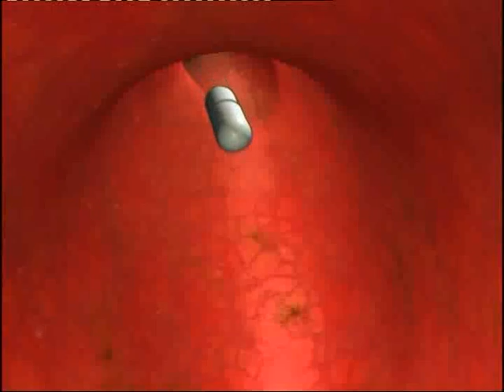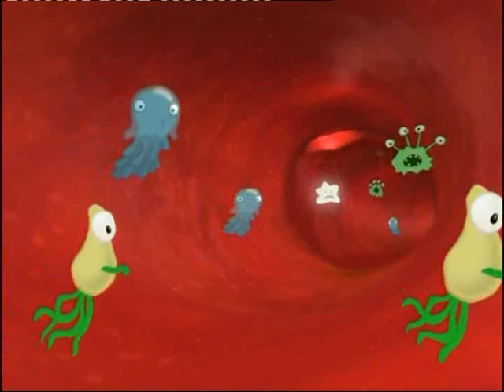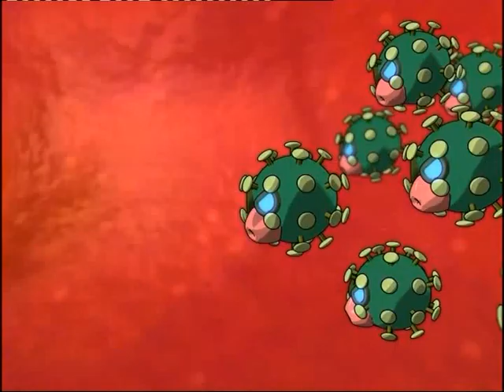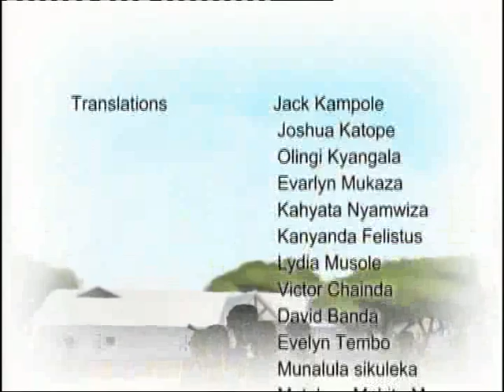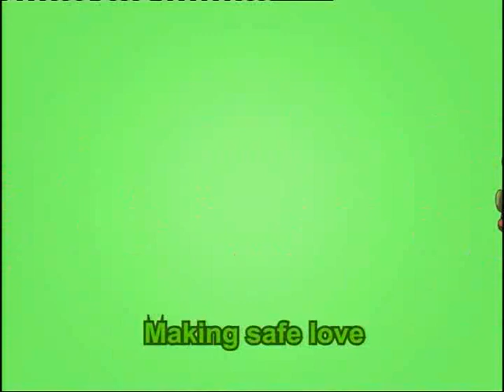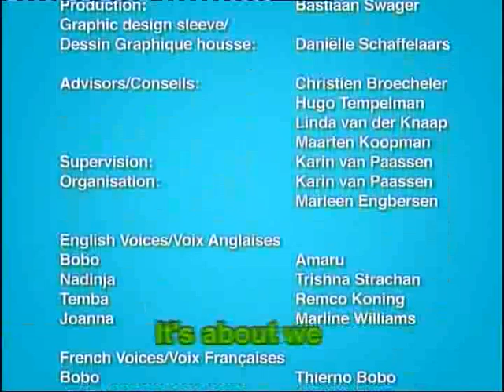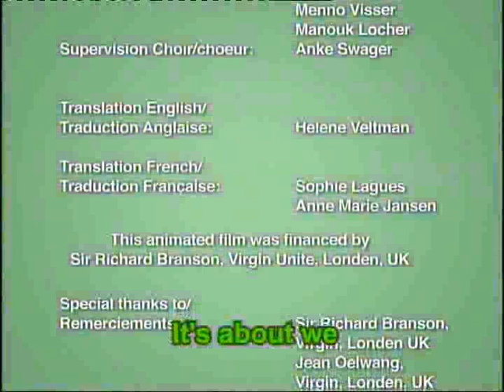[The Story of Bobo]Be AWARE, take CARE (500Kbps)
"The Story of Bobo"

"The Story of Bobo" is an animation about the destructive effects of the HIV virus and the beneficial effects of antiretroviral (ARV) medication.

The follow up "Be AWARE take CARE" shows what happens inside your body when you do not take your medication (ARV's) on time, and therefore how important it is to faithfully take the medication.